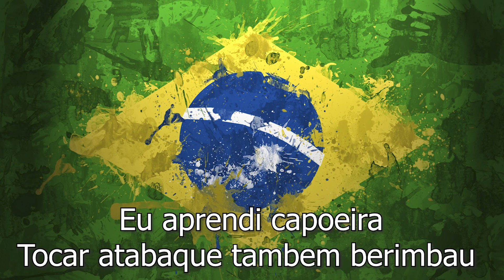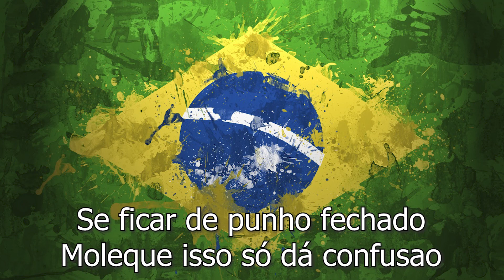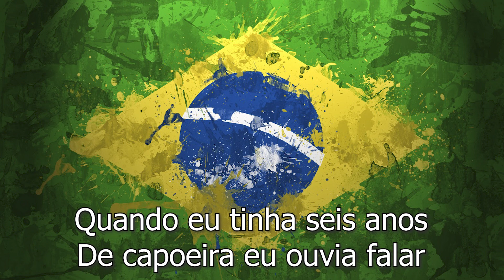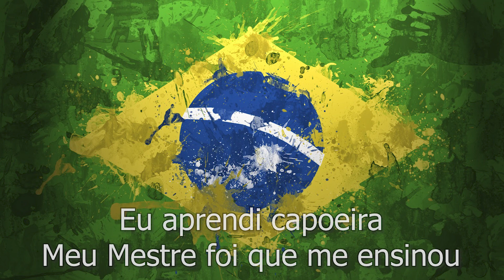Meu Mestre Foi Quem me Ensinou 🇧🇷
Música y Letras de Capoeira
Capoeira Tunja - Colombia

Letra:

Eu aprendi capoeira
Meu Mestre foi que me ensinou
Eu aprendi capoeira
(coro)Meu Mestre foi que me ensinou
Nao foi na acdemia
Aprendi foi no fundo de quintal
Eu aprendi capoeira
Eu aprendi capoeira
Eu aprendi capoeira
Nao foi Karate, nem também Tae-Kwon-Dô
Eu aprendi capoeira
Eu aprendi capoeira
Eu aprendi capoeira
Capoeira camará
Tem capoeira que se chama mestre
Que nem berimbau ele sabe tocar
Eu aprendi capoeira
Eu aprendi capoeira
Para ser bom capoeira
Tem que usar a imaginaçao
Gingar e soltar a mandinga
Descer que nem cobra rolando no chao
Se ficar de punho fechado
Moleque isso só dá confusao
Eu aprendi capoeira
Eu aprendi capoeira
Quando eu tinha seis anos
De capoeira eu ouvia falar
Entao comecei a capoeira
Com Mestre Dedé e Mestre Pirajá
Eu aprendi capoeira